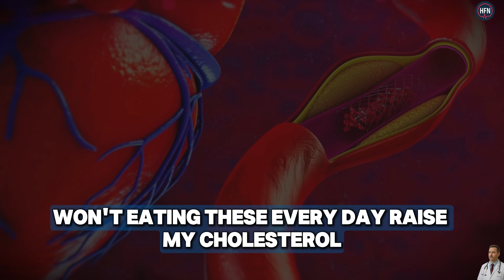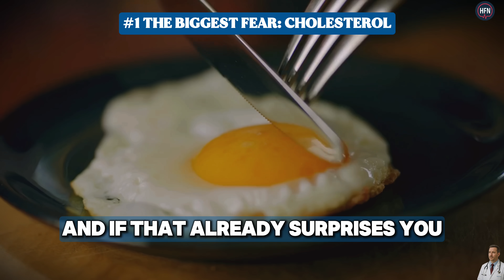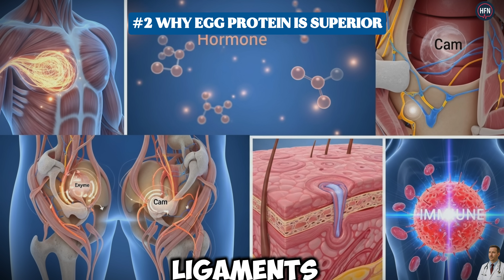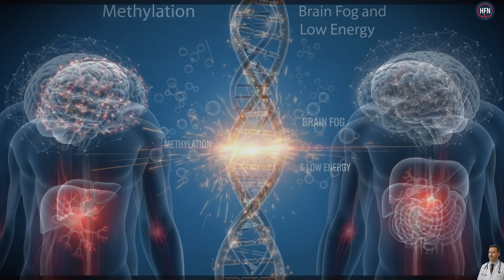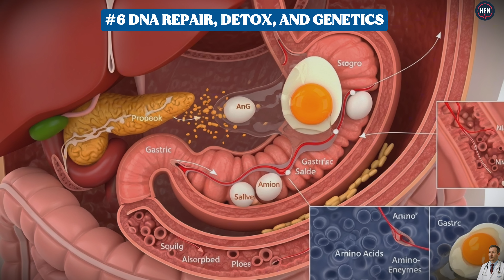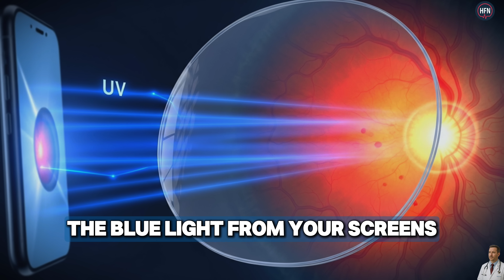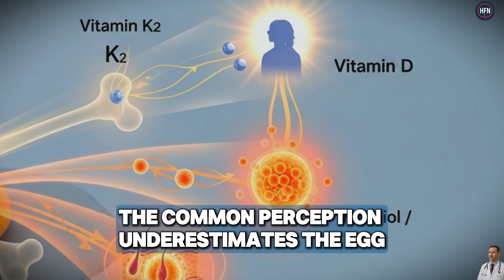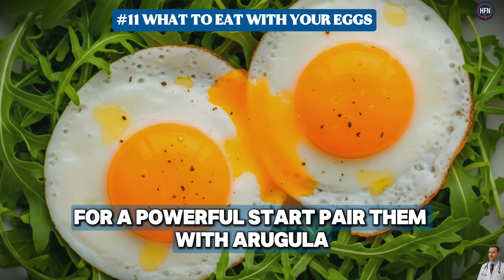What Happens When You Eat 4 Eggs Every Day? (Doctor Explains the Truth!)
What really happens inside your body when you eat 4 eggs every single day?
Most people are shocked when they learn the truth — and today, we’re breaking it down in a simple, science-backed, doctor-explained way. Eggs are one of the most nutrient-dense foods on the planet, yet millions still fear them because of old cholesterol myths. Let’s fix that today.

In this video, Dr. Bradley Carter explains:
✔ Why eggs DO NOT raise cholesterol
✔ The shocking fuel efficiency of egg yolks
✔ How eggs support DNA repair and detoxification
✔ The amino acids that repair your muscles
✔ How eggs boost your brain, eyes, and focus
✔ Why eggs help stabilize hunger and blood sugar
✔ Which eggs are healthiest (pasture vs cage-free vs organic)
✔ The BEST foods to pair with eggs for maximum benefit
✔ And the dangerous breakfast foods you should avoid instead

If you enjoy simple, digestible health explanations, you’re going to love this breakdown.
Eggs are one of the most misunderstood foods in modern nutrition — but after this video, you’ll know exactly what they do for your heart, brain, muscles, hormones, metabolism, and overall health.

00:00 What Happens When You Eat 4 Eggs Every Day? (Doctor Explains the Truth!)
00:10 What 4 eggs do inside your body
00:35 – The cholesterol myth is dead

📌 Follow HealthFixNow for more:
Shorts | Daily Tips | Healthy Food Series